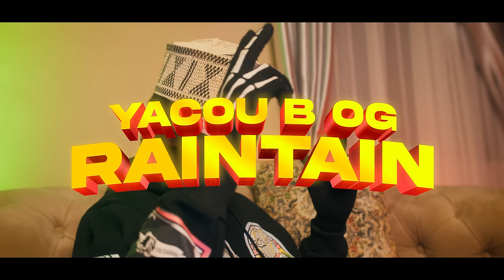Yacou B-OG - Raintain (Clip Officiel)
" Raintain " disponible partout

Clip réalisé par CHEEDAVELY BOLONON !

Auteur : Yacou B-OG
Compositeur : Dina One
Distributeur : Keyzit Distribution
Label : Empire GanG